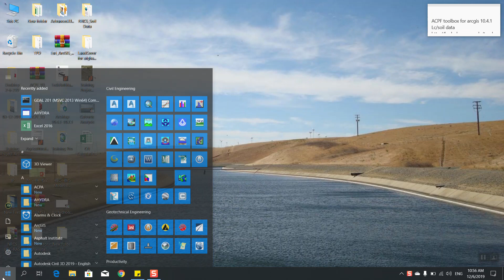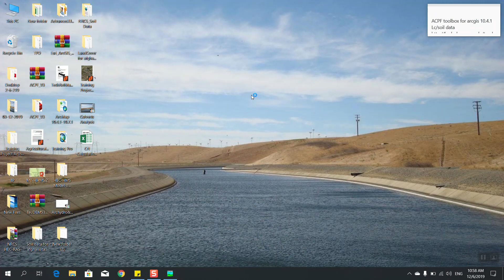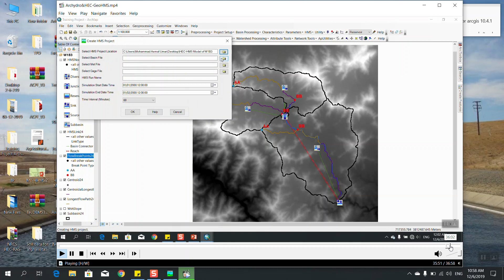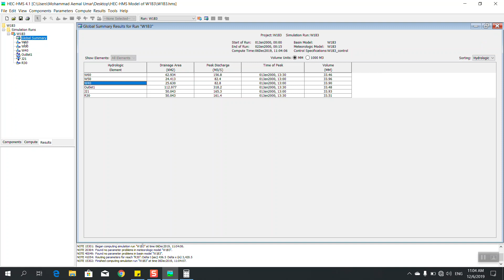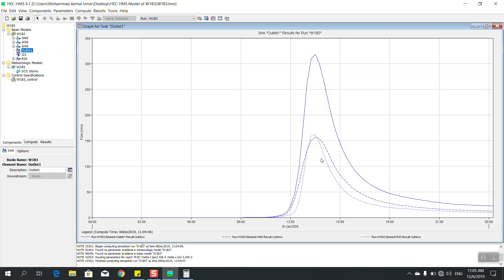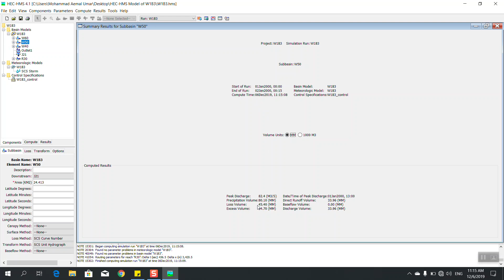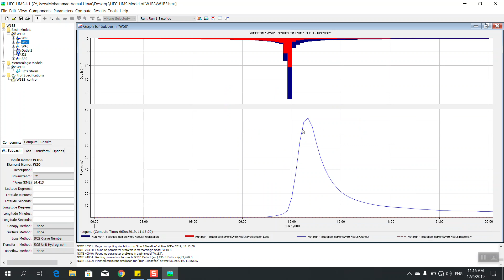Hydrologic Modeling Using HEC-HMS.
Academic way for Hydrologic Modeling Using HEC-HMS.